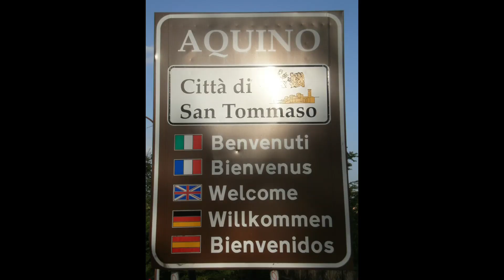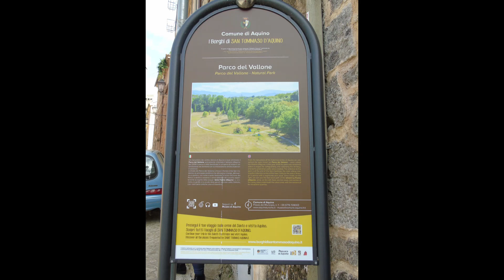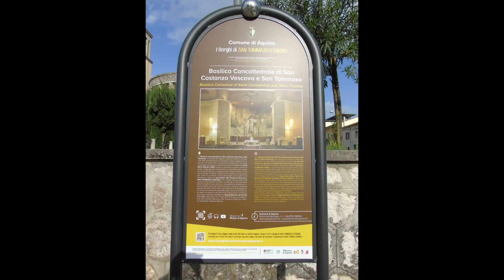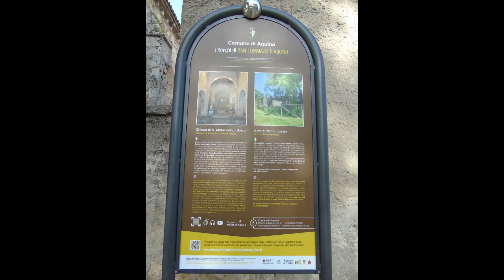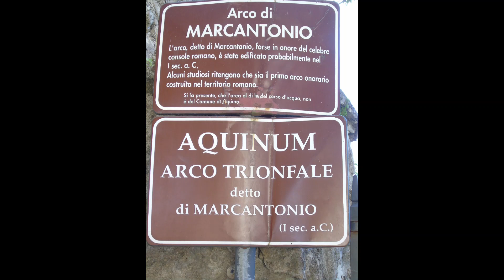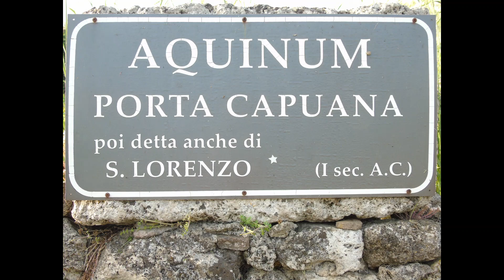Aquino (FR) Lazio, Italy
Casa di San Tommaso d'Aquino. Parco Storico del Vallone. Arco Trionfale di Marcantonio. Porta Capuana.
Group: Urban trek Rome (videos and photo albums report of national historic and natural locations). Music piece: Pixelated autumn leaves;  Author: Jeremy Blake.